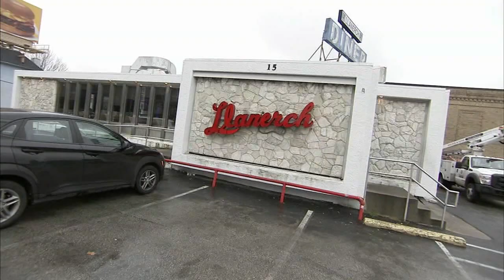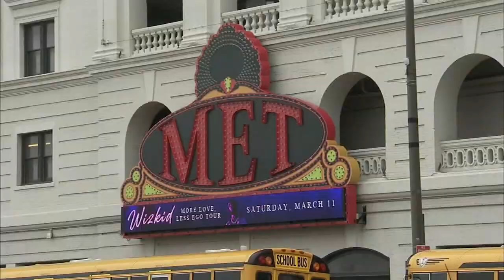Oscars 2023 Countdown: Philadelphia filming locations of Oscar-nominated movies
Best Picture-winning film "Rocky" put the Art Museum steps on the map in the 1970s.

Since then, plenty of other city landmarks made it to the silver screen.

This week, Jessica Boyington shows us the Top 6 filming locations of Oscar-nominated movies here in Philadelphia.